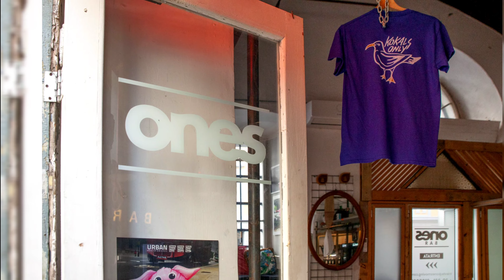Chopovinci 2023 Europe & Mediterranean Roving Exhibitions 蕭白文西 2023 歐洲 及 地中海 巡展 (4K)_by Chopovinci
LI Ha·Chopovinci
李夏·蕭白文西

Multi-international-award-winning hotel products and life products designer, diverse arts artist, photographer, global-top-three award-winning poet, book writer and scholar. Hong Kong outstanding citizen.

全球網店：
(diverse five-star hotel products and museum-quality life products, Made In USA, Shipped From USA Globally)

Business Photograph Bank：
商用圖庫：

Facebook Official Page:
Facebook 官頁：